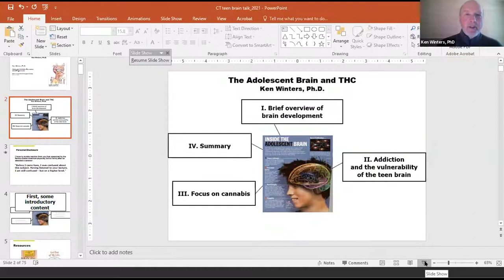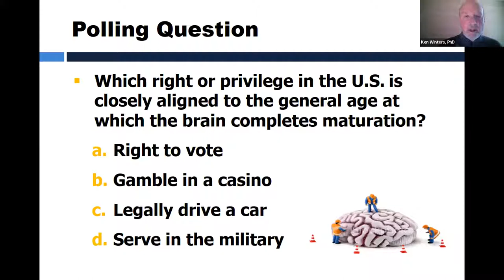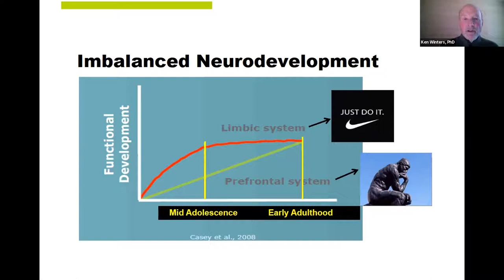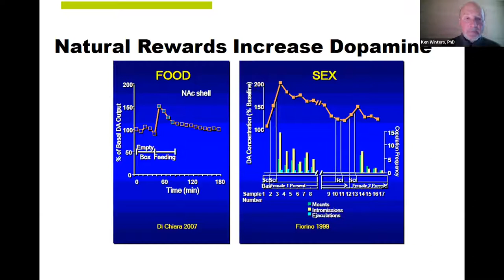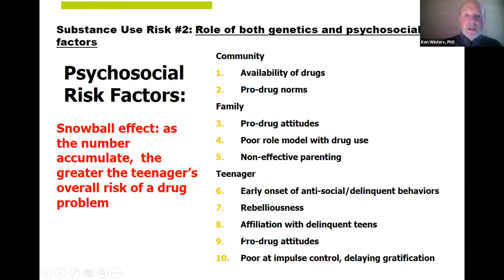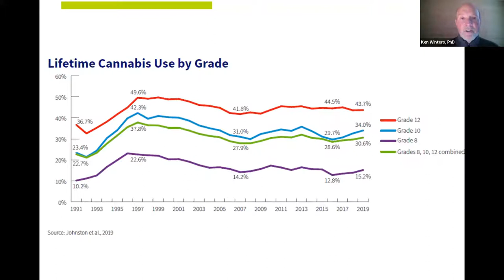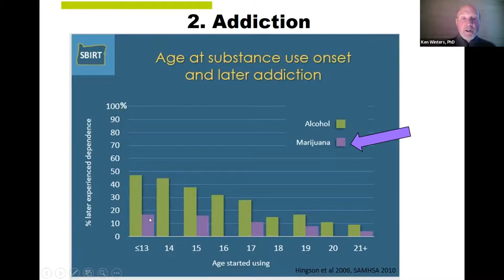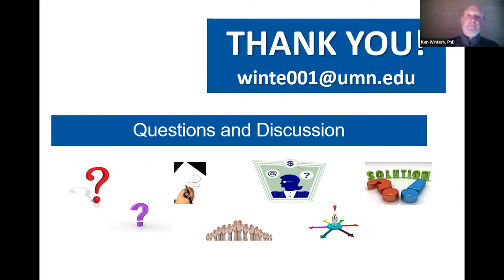The Developing Brain & THC with Ken Winters, Ph.D.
Ken C. Winters, Ph.D. is an adolescent brain researcher and Senior Scientist at the Oregon Research Institute.